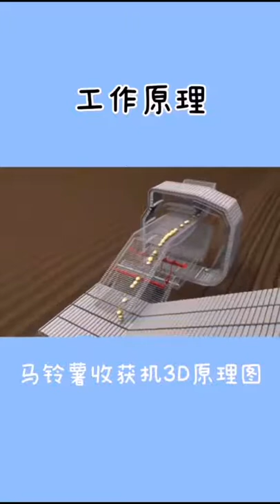Working principle of potato harvester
This video is of Working principle of potato harvester